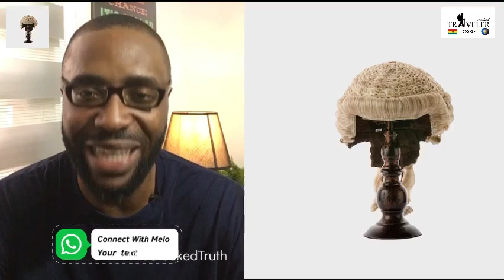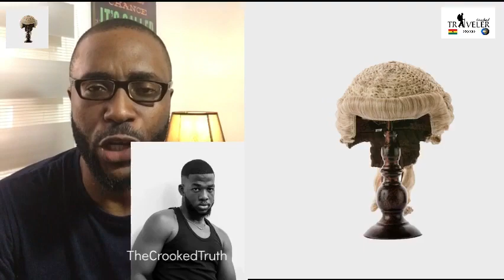Stop bèating LGBTQ members🤔🏳️‍🌈💔